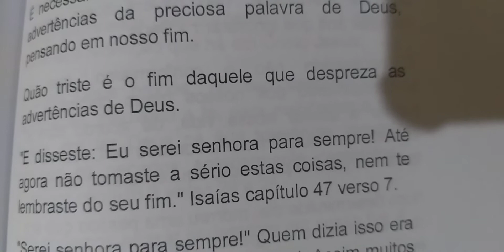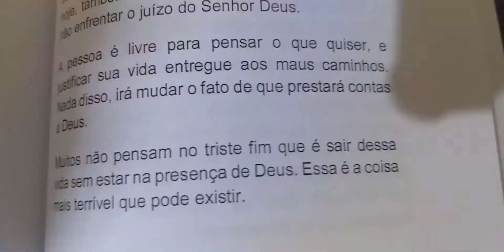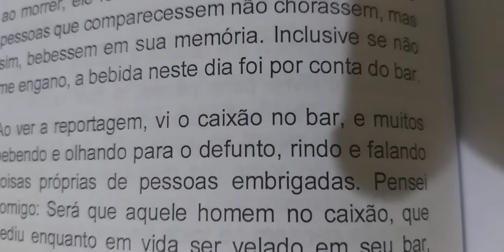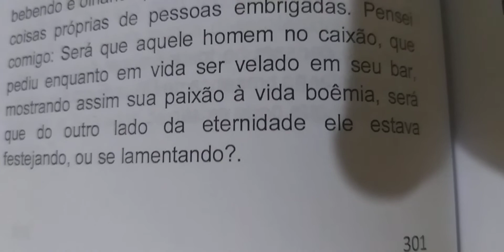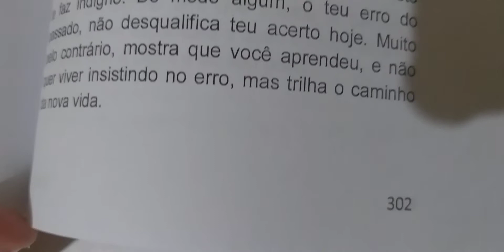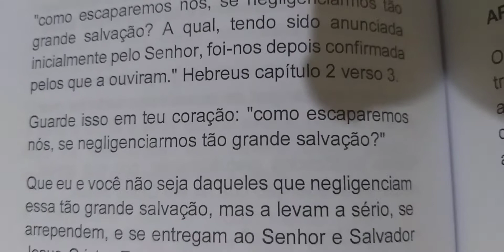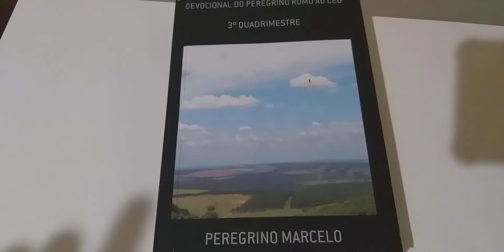Devocional do Dia Tema: Tomando a sério